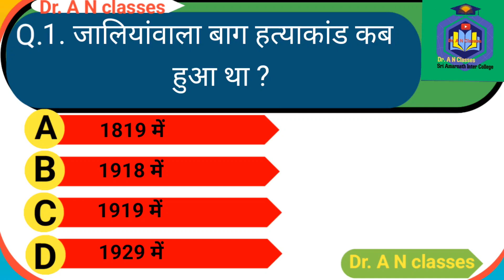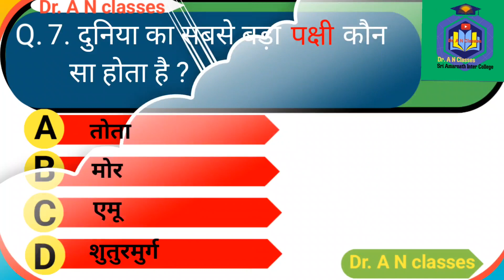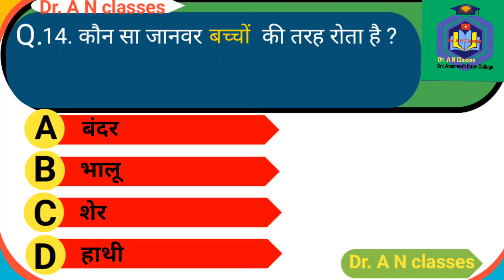GK/ One Liner GK in Hindi GK questions and Answer / General Knowledge/ Gk gs / IAS / 3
Hi,
I'm Dr. A N sir,
और चैनल को आगे बढ़ाने में हमारी मदद ज़रूर करे ...
Content cover÷
अलीगढ़  उत्तर प्रदेश, भारत का एक जिला है। शहर नई दिल्ली से लगभग 90 मील (140 किमी) दक्षिण-पूर्व स्थित है। अलीगढ़ जिले का प्रशासनिक मुख्यालय अलीगढ़ (कोल) है। यह सभी चार जिलों अलीगढ़, हाथरस, कासगंज और एटा के लिए एक मण्डल है। यह ज्यादातर एक विश्वविद्यालय शहर के रूप में जाना जाता है जहां प्रसिद्ध अलीगढ़ मुस्लिम विश्वविद्यालय स्थित है। यह ताला उद्योगों की वजह से विश्व प्रसिद्ध जिले के रूप में जाना जाता है।

Do you want to enroll your child in a good & reputable school? Or are you looking for the best sample of application for school admission? If your answer is YES , then you have come to the right post.

GK dose by Dr. A N classes
Indian geography
Most important GK for all Exams
current affairs
gk today
gk tricks
general knowledge
GK Dose
India History Gk
india History Question
Gk for Compitetive Exam

About:–👇👇👇👇👇
Is Chainal Par Rojana Apko Samanaya Gyan Ka Video Milega Jo Sarkari Exam Ke Dristi Se Kafi Mahatvpurn Hoga

1. Gk
2. Gk Question
3. Gk In Hindi
4. Gk Questions
5. Jenral Knowledge
6. Jenral Knowledge Quiz
7. Jenral Knowledge And Answers
8. Jenral Knowledge Quiz With Aanswer
9. Competitive Exams
10. Assam competitive Exams
11. Assam Gk For Competitive Exam
12. Assam competitive Exam Question
13. Gk Quiz
14. Intresting Gk
15. Ias
16. Ias 2023
17. Dheyeya ias Allahabad
18. Daily Current Affairs
19. Dheyeya Ias Coaching
20. Best Coaching For Upsc
21. Upsc
22. Upsc motivation
23. Upsc Motivation Video
24. Bpsc
25. Bpsc Teacher Vacancy 2023
26. Bpsc syllabus
27. Group D Gk
28. Railway Gk In Hindi
1. GK
2. General Knowledge
3. Important GK Questions and answers for Competitive Exams
5. Quiz Test
6. gk mcq bank
7. Important gk
8. Quiz test
9. Competitive quiz
10. competitive general knowledge
11. gk in hindi
12. general knowledge quiz
13. quiz questions
14. general knowledge questions
15. gk quiz
16. general knowledge questions with answers
17. gk question in hindi

Please 🙏...
Support me all viewers 🙏🙏🙏🙏🙏